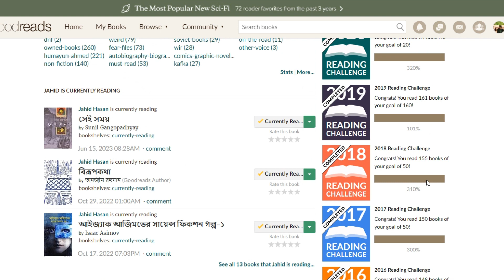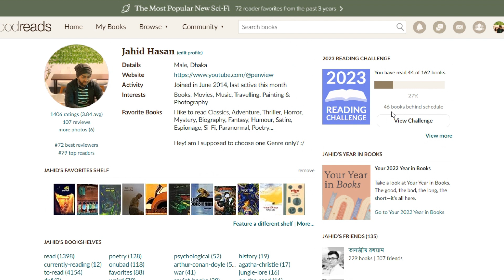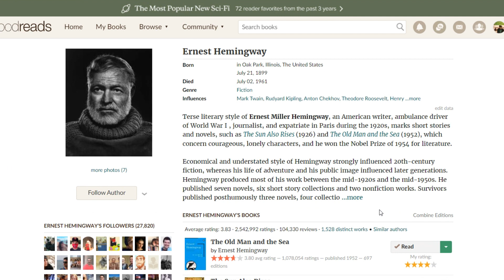3 helpful features of Goodreads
In this video, we're exploring three handy features of Goodreads that every book lover should know about.

📚 Timestamps:
00:00 - Introduction
00:12 - Feature 1: Reading Challenge
01:38 - Feature 2: Similar Authors
02:17 - Feature 3: Statistics

Whether you're an avid reader looking to set new reading goals, discover your next favorite book, or organize your reading list like a pro, Goodreads has got you covered.

Join me as we navigate the ins and outs of these features, and by the end of this video, you'll be a Goodreads guru! And if you have any questions or want to share your Goodreads tips, drop them in the comments below.

Happy reading, and let's get started!